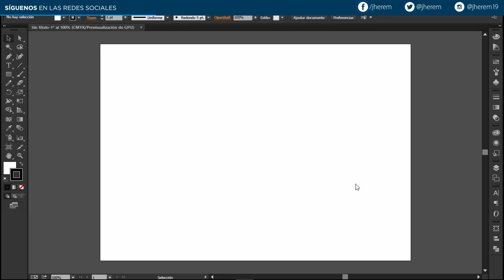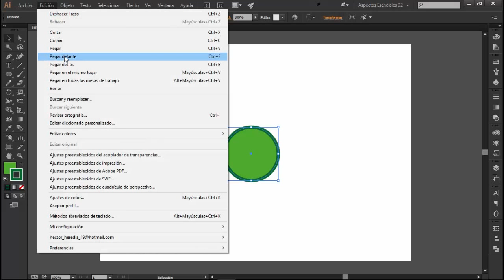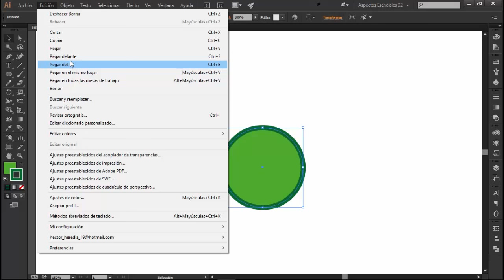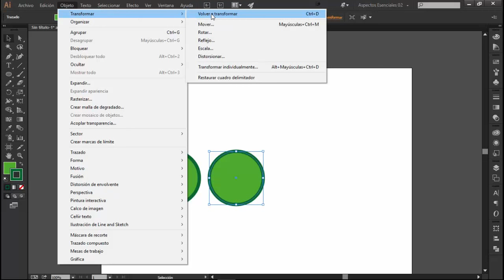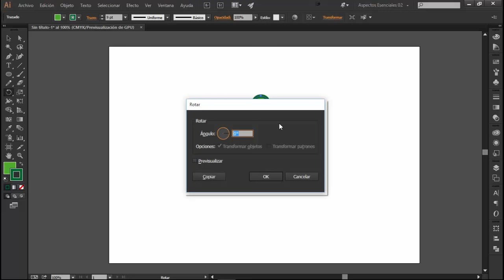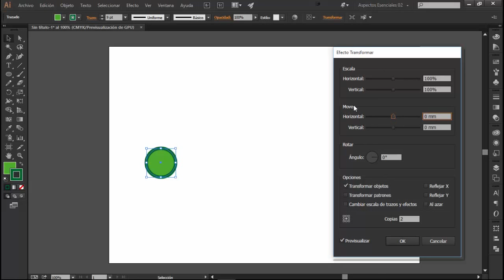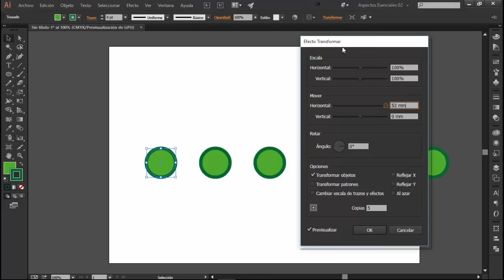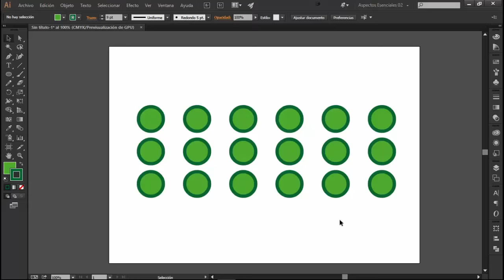Duplicar Objetos - Tutorial Adobe Illustrator [Principiantes]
Hoy te enseñaré 4 formas básicas de duplicar objetos dentro de Illustrator. ¡Para de leer esto y corre el vídeo! Luego vienes y lees el resto por favor si? XD

Preguntas frecuentes:

: De Venezuela

: Héctor Heredia

¿Eres cristiano?